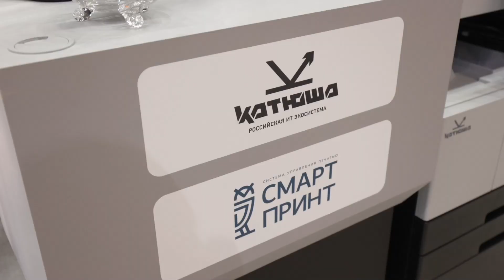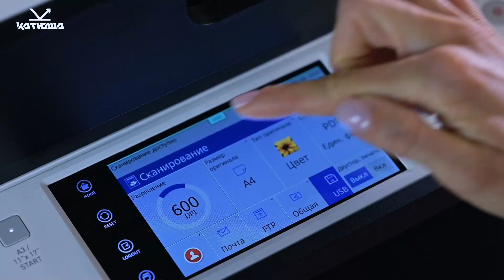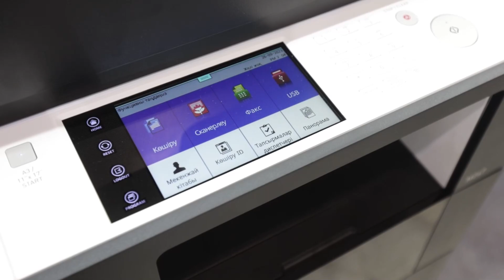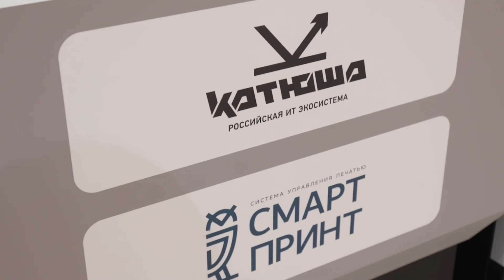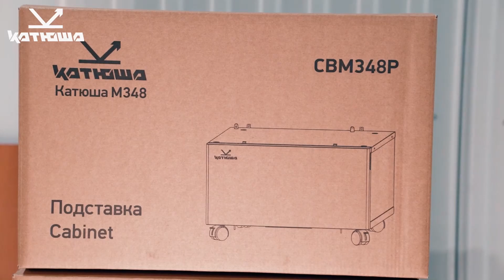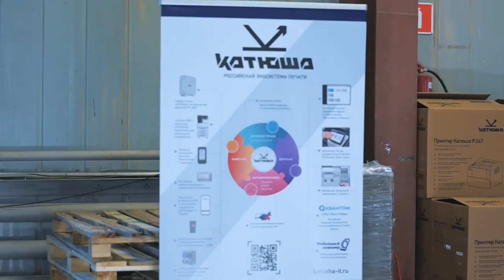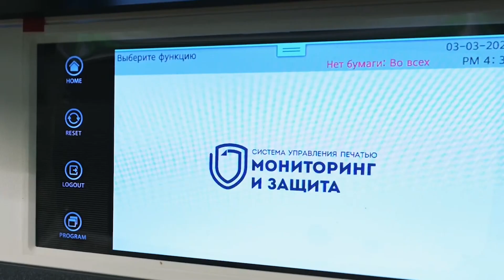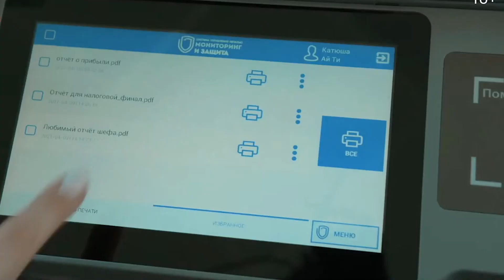Экосистема инновационных продуктов группы компаний «Катюша»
В интервью «Открытой студии» ФедералПресс на промышленной выставке ИННОПРОМ-2023 в Казахстане, где обсуждаются инновации в сфере транспорта и промышленности, а также вопросы международного сотрудничества, представители группы компаний «Катюша» Максим  Виноградов и Владислав Сивер рассказали о стратегии развития компаний, входящих в состав группы, формировании экосистемы инновационных продуктов и о перспективах выхода на новые рынки.